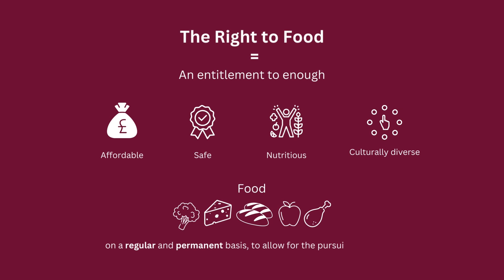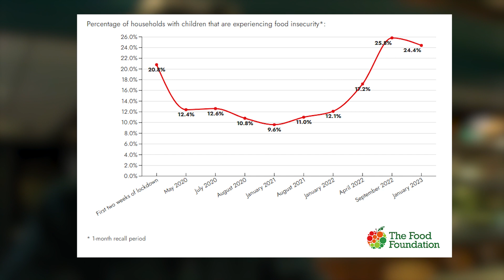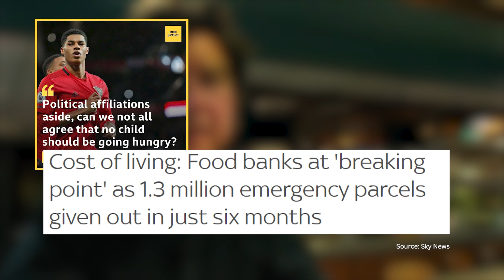Birkbeck Explains: What is the right to food?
Professor Alex Colas, from Birkbeck's Department of Politics, explores the how political and social structures have a part to play in every human being's right to food.

This topic is covered in the 'Food, Politics, and the City' Level 5 short course: